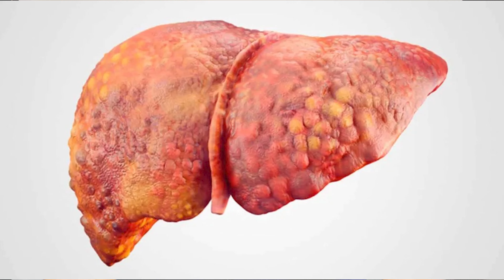GORDURA NO FÍGADO CUIDADO